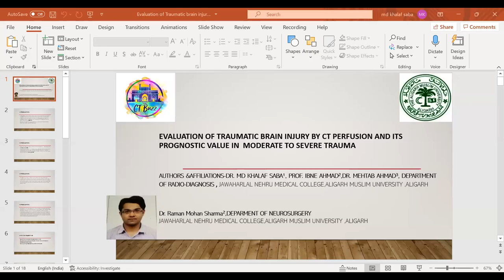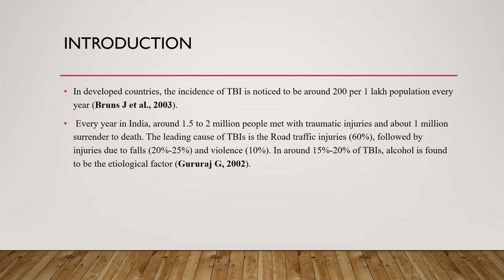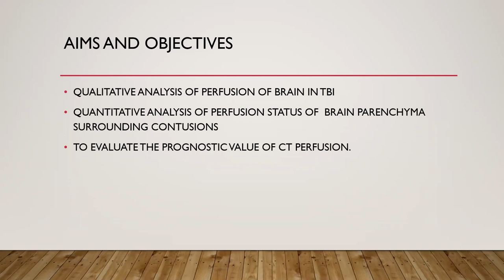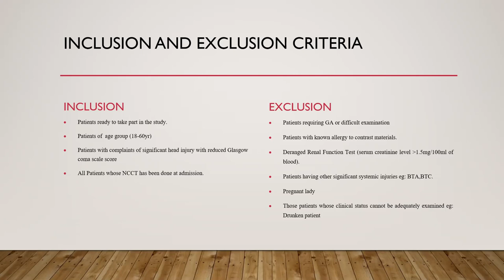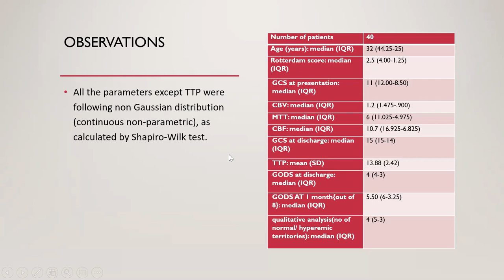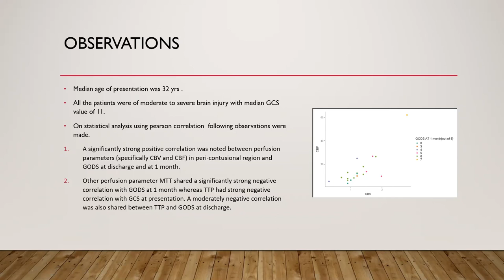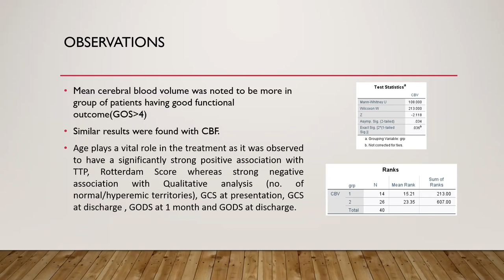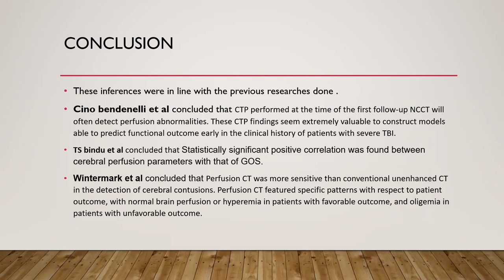KHALAF SABA | EVALUATION OF TRAUMATIC BRAIN INJURY BY CT PERFUSION & PROGNOSTIC FACTORS